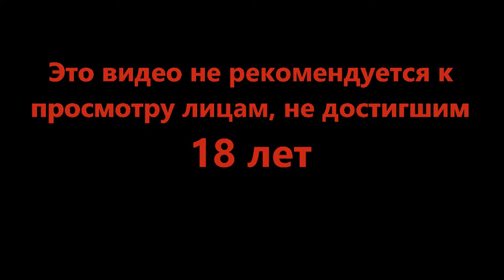Перестрелка в библиотеке - Legend of Grimrock II #26